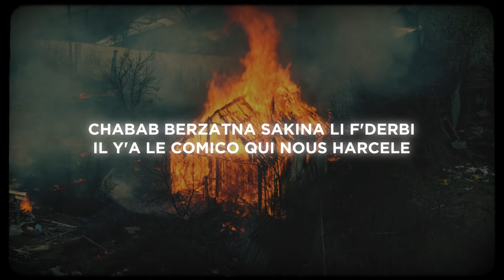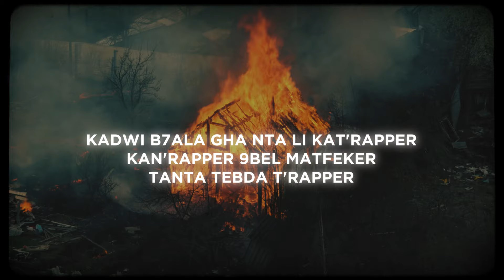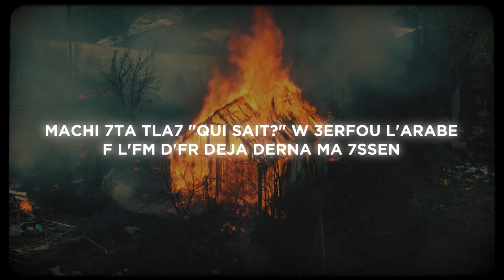ElgrandeToto - SARCELLES ( Lyrics )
About Artiste :
[LYRICS D'ELGRANDETOTO "SARCELLES"]

[INTRO]
VEINTESIETE
KATRINA SQUAD
KINDIR ANA GOULIYA GOULIYA (SQUAD)
KINDIR ANA MILLION MILLION (BNJ CITY BLOCK)
W KINDIR ANA GOULIYA GOULIYA (AH OUAIS)

[REFRAIN]
KINDIR ANA GOULIYA GOULIYA
KINDIR ANA MILLION MILLION
W KINDIR ANA GOULIYA GOULIYA

[COUPLET 1]
CHABAB BERZATNA SAKINA LI F'DERBI,
IL Y'A LE COMICO QUI NOUS HARCELE

SAYGUINE BLA WER9A, F’SSIKAN ASSLI7A
 WAKHA DAR BIKHIR, J’AI LA DALLE

SERVICE DAZ GEDAM BAB DL'MAKFOUFINE
CES BATARDS ONT CAPTE LA SCENE

L9IT RASSI L'KERRI FACE DABIT MOMTAZ
 W BO7DO LI 7AKEM LA SALLE

KIFACH HAD KHOUNA KAYKHELLET MA W FR
YAKMA JAY MEN SARCELLES?

NAH COCO, BASE F'CASA F'BNJ
M3A TIGANA KABER BAYE FALL

TA “SCHYZO RASSEM TABLEAU”
SME3TOU SGHIR F'MP3 WEST L'BORDEL

DROKA 10 ANS PLUS TARD NUMERO UNO
CHI MERRAT POSE M3A FAT

[REFRAIN]
KINDIR ANA KOUL YOUM KOUL YOUM

CHGHADI NDIR ANA, GOULIYA GOULIYA

KINDIR ANA MILLION B’IDDIA

[COUPLET 2]
JAM3NA L'PAPEL
LA ZBALITI GHAYFAR9NA L'PAPEL

LA 9WITI MAYNEF3EK KARATE

NTFEREJ FIK WANA GALESS GHA F CANAPE

S7ABI RABTINEK FACILE, FIN KAN'BATTER

KADWI B7ALA GHA NTA LI KAT'RAPPER

KAN'RAPPER 9BEL MATFEKER TANTA TEBDA T'RAPPER

CASABLANCA KAMLA 7AFDATNI
TON EX FOLLOWATNI

7 AÑOS, W ANA 7AKEM LA SCENE

KHASSNI CERTIFICAT DE RESIDENCE

TOP MOROCCO SPOTIFY 3LA MAYJI MA7SSEN

C'EST NORMAL KAN'FUCKER F'LA FAC

MA3END MI 7TA L'BAC 3ENDI SALAIRE HASSAN

MACHI 7TA TLA7 "QUI SAIT?" W 3ERFOU L'ARABE
F L'FM D'FR DEJA DERNA MA 7SSEN

REVE TOTO PAS TROP T'AS CAPTE LA SCENE

[REFRAIN]